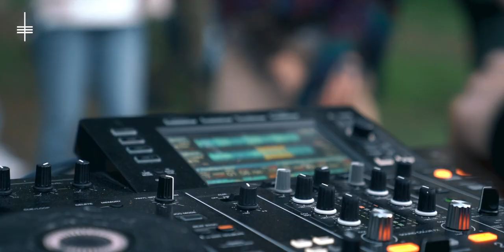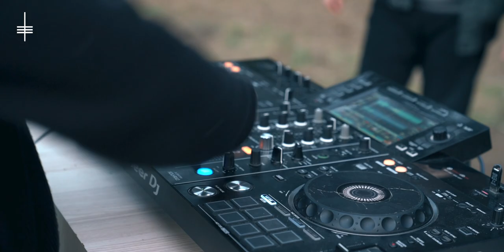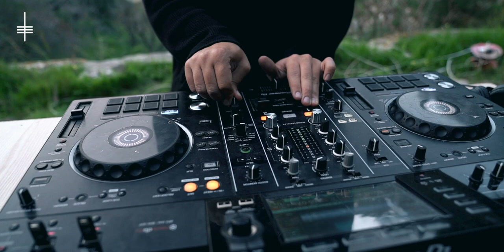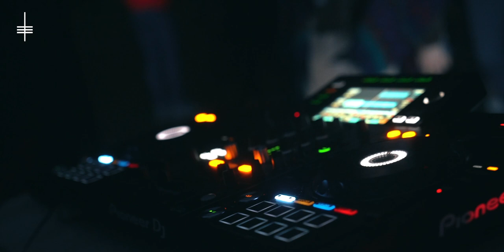HUSER at Sourp Magar Monastery in North Cyprus for TECHNOPORT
Technoport invited Huser for Technoport Live Series in a magical monastery.

We recorded a wonderful live video with HUSER our friend and one of the talented artist of our country in a magical monastery.

Video credits:

Artist: HUSER
Produced by Technoport
Camera Crew: Hüseyin Bostan, Ozan Çelik
Art Director: Zübeyde Uğurlu
Drone Operators: Hüseyin Bostan, Önder Dereli
Video Editing & Color: Semra Eda Otçuoğlu,Hüseyin User

Location - Sourp Magar Monastery, Cyprus
Equipment partner - İmagine Bar, Safar Abdullaev